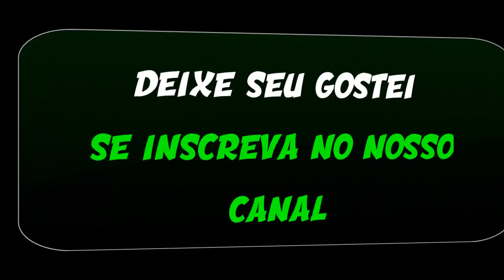Amor de Mãe 10/12/2019 - Resumo Capítulo da Novela Completo TERÇA | 10 de DEZEMBRO de 2019